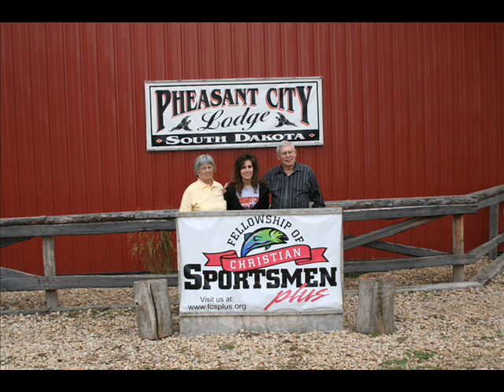pheasant hunting in SD '07.contact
photos from South Dakota
some of the best photos
2007